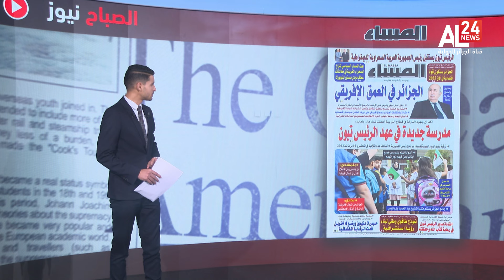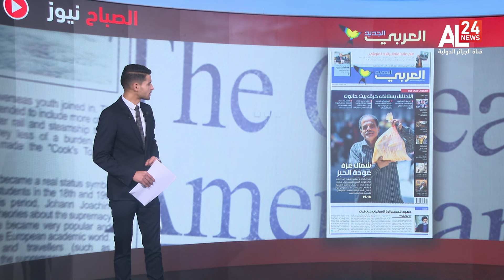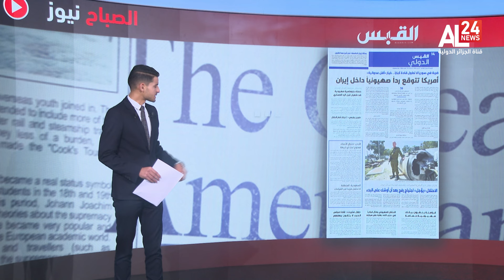معرض الصحافة | المساء الجزائرية: الجزائر في العمق الإفريقي